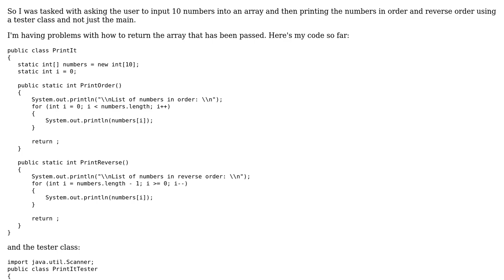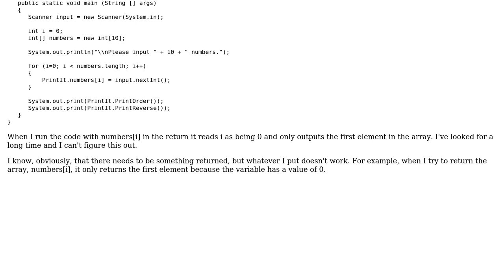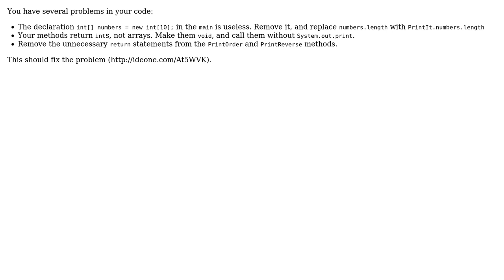Issues with Returning Array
With thanks & praise to God, and with thanks to the many people who have made this project possible! | Content (except music & images) licensed under CC BY-SA | Music | Images & others | With thanks to user Sergey Kalinichenko user Alex Fox and the Stack Exchange Network Trademarks are property of their respective owners. You are responsible for your own actions.